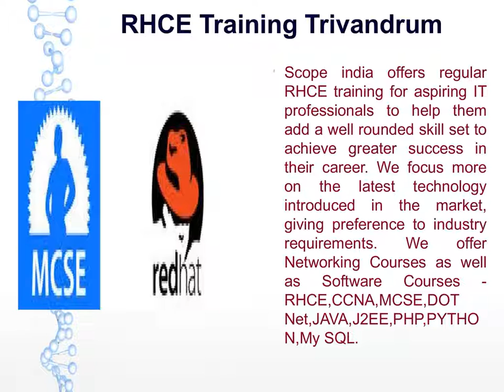IEEE Projects Training Trivandrum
Scope india provide job and project oriented training that utlize the latest and most advanced programs in the industry. Our expert and dedicated approach in latest technical tools and technology help you in working out intelligent, quick and cost-effective software solutions for the IEEE Projects.